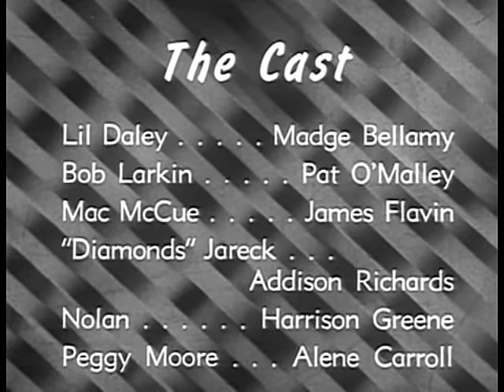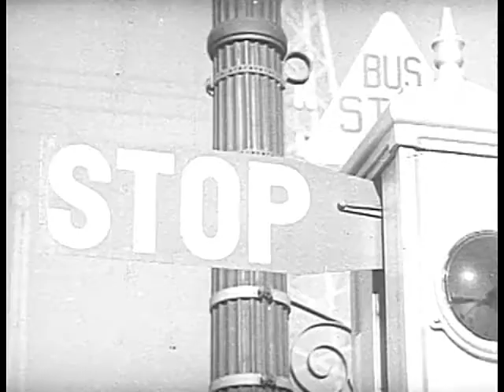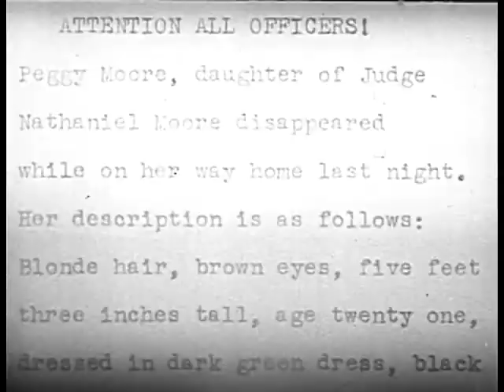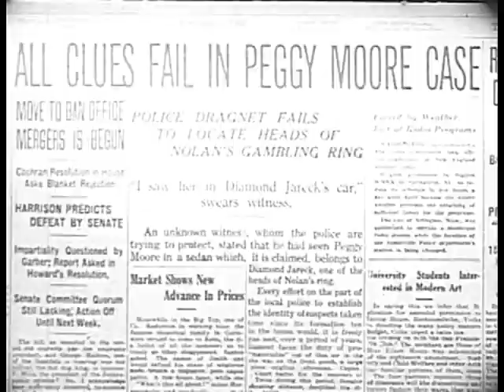1933 POLICE PATROL (aka RIOT SQUAD) - Madge Bellamy, Pat O'Malley - Full movie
Starring Madge Bellamy, Pat O'Malley, James Flavin, Addison Richards, Harrison Greene and Ralph Lewis. Directed by Harry S. Webb.

Due to their constant vying for the same attractive woman, two police detectives are demoted to the most dangerous job in the Police Department--the Riot Squad.